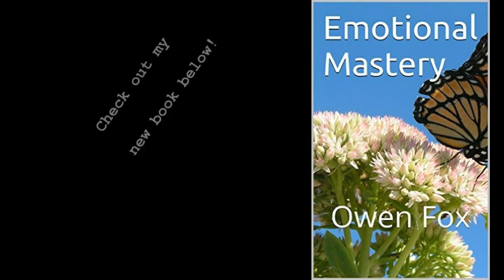The Best Thing To Spend Your Money On - Owen fox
The Best Thing To Spend Your Money On! Most people have no idea about this. but it leads to the happiest and most rewarding, fulfilling, healthiest and free life possible! EXCITED TO SHARE THIS!

Ho Shou Wu for Reversing Hair Loss/Color. Sexual libido, Deep energy restoration & Longevity. One of the world's premier Yin-Jing herbs.

FINE TUNE!
OPTIMIZE!
MAXIMIZE!

LOVE LIFE!
LIVE!

Owen!